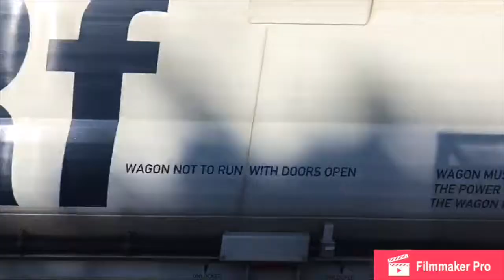Coal Trains In The North September 2019